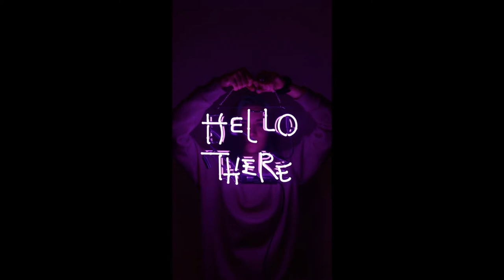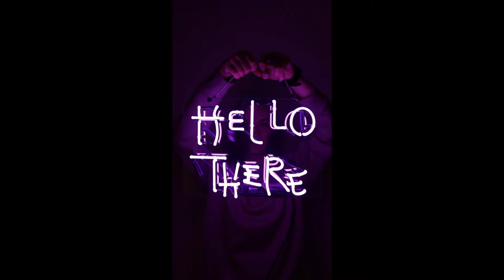Relaxing Magma Art Screen Saver/Video | 1 Hour Lofi Hiphop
@Sam's Soothing Sounds
Calming Rolling Magma and similar light work accompanied by Soothing Lofi beats. It is an excellent Background for Studying, Dreaming, Stress Relief and fantastic for reading or changing mood. Also it helps to beat anxiety and insomnia and generally bring your inner peace to the forefront of your mind.

Sam's Soothing Sounds for all to relax

I do not talk in my videos, as it would reduce the health benefits of a Mind Health / Nature Relax channel.